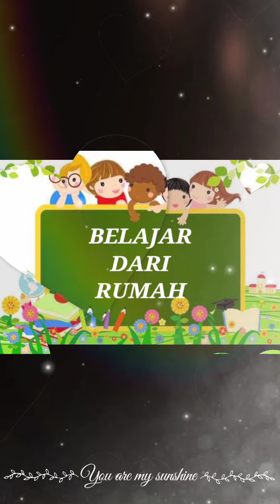PERKENALAN SISWA SISWI KELAS 1 SDN 1 DEMUNG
Bertujuan untuk :
Meningkatkan rasa percaya diri siswa
Membiasakan siswa untuk tampil berani didepan kelas